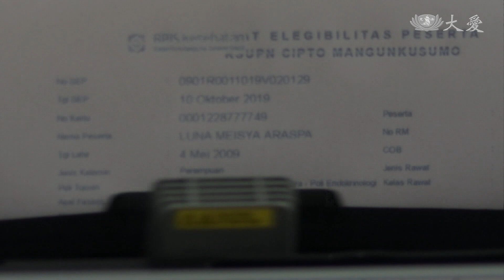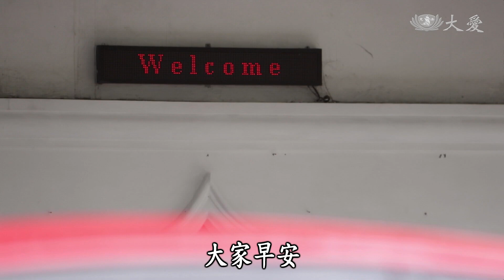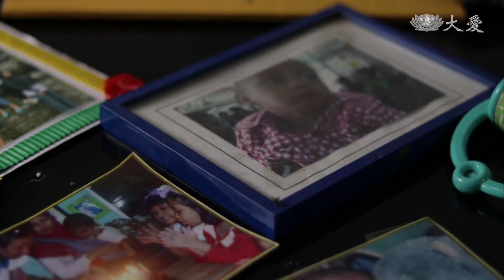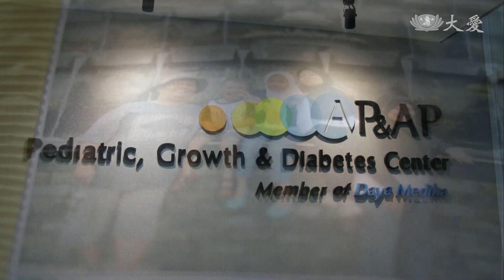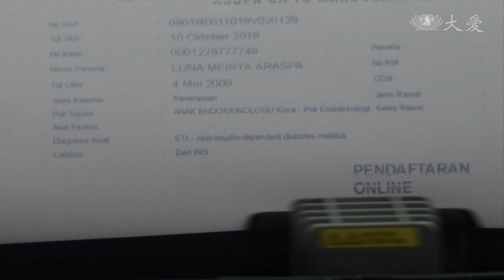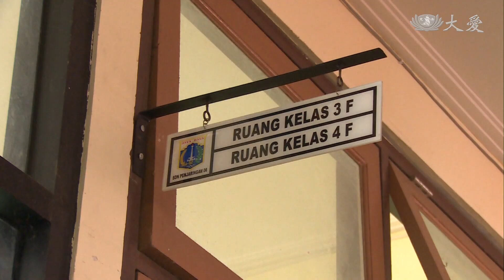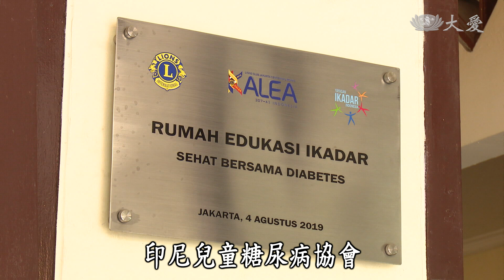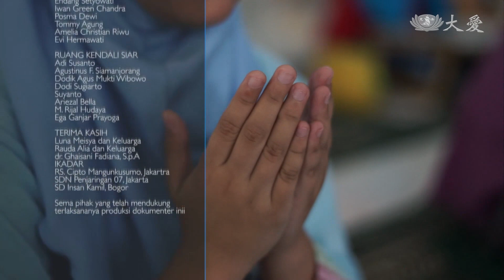【映照人生】20201031 - 勇敢注射